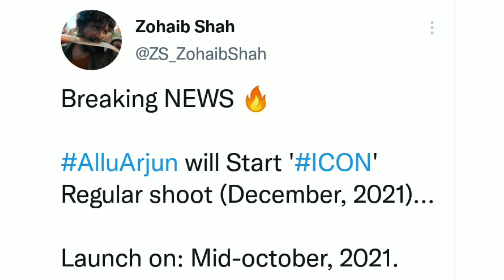Breaking🔥 AlluArjun will Start 'ICON' Regular shoot (Dec, 2021)... | Launch on: Mid-october, 2021.